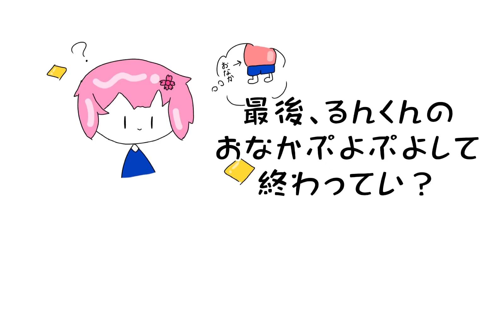【ぷりだむ文字起こし】るんくんのお腹がぷよぷよしたいなぴくん【なぴるん】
4月4日13時〜のなぴるんコラボの切り抜きです🐇
最近るんくん痩せたと聞きましたが
どうなんでしょう…気になります( ΦωΦ )